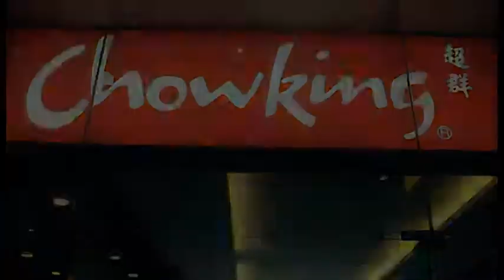CHOWKING-LSPR QUADMEDIA FINALIST 5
London School of Public Relations Jakarta's FIRST QUADMEDIA COMPETITION.

Vote for your favorite students' team for PEOPLE'S CHOICE AWARD by liking and watching them until June 29 at 2pm. The highest number of likes on facebook will win the category and will be announced during the awarding ceremony on the same date at 6pm.